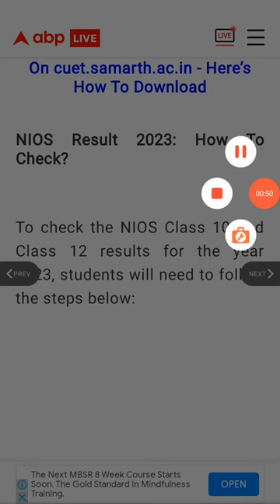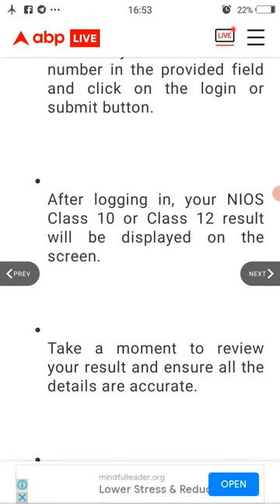NIOS Results April exam2023 not publish yet what happened to result